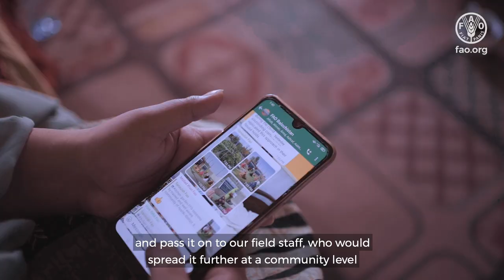RCCE around COVID-19 in Pakistan: On-the-ground interviews from the sensitization front line